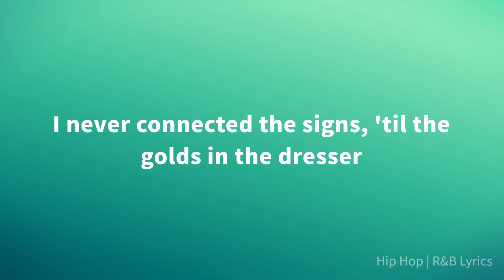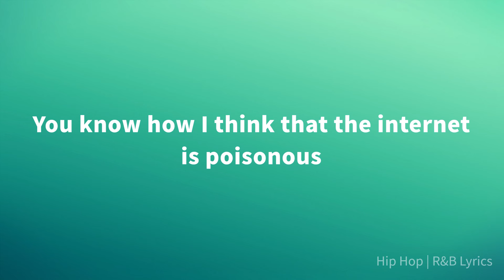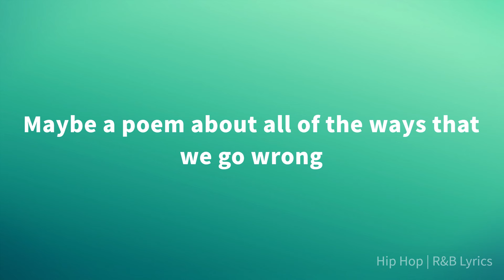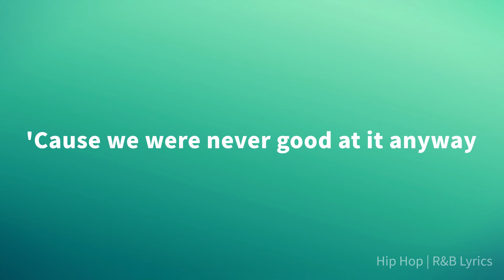Mariah the Scientist - Not a Love Song (Lyrics)